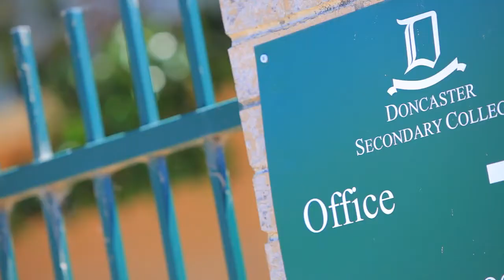Philip Webb / Murphy Road 3, Doncaster East 3109